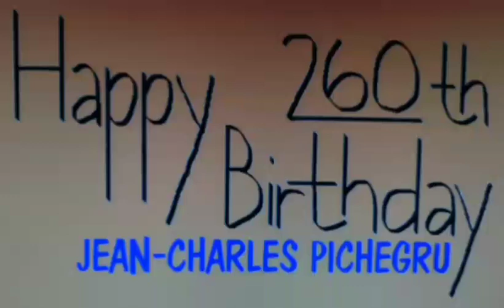Happy 260th Birthday Jean-Charles Pichegru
Jean-Charles Pichegru